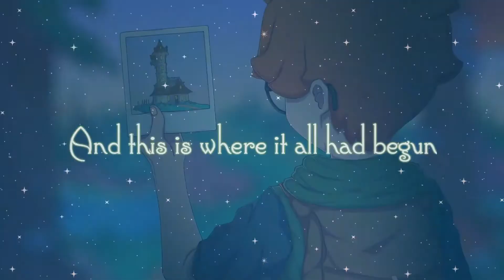My Aunt is a Witch - Nintendo Switch Release Trailer [NOA]